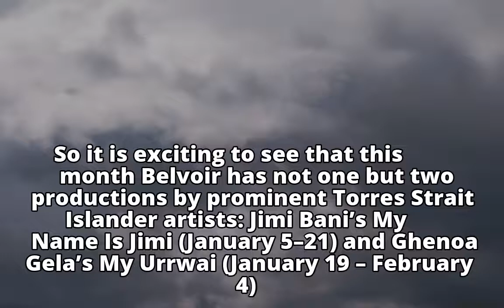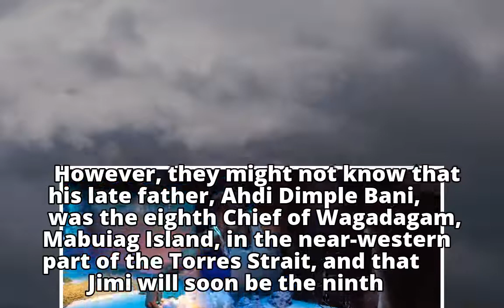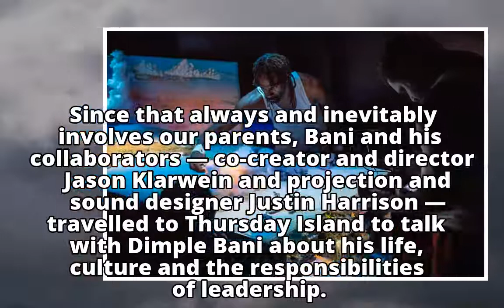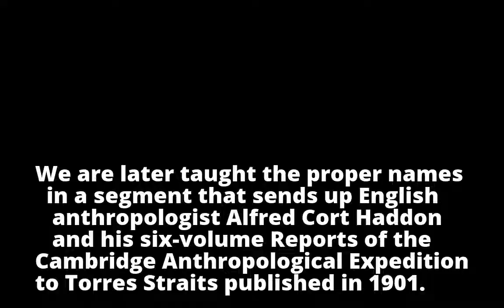My Name Is Jimi is a four-generation Torres Strait history on stage